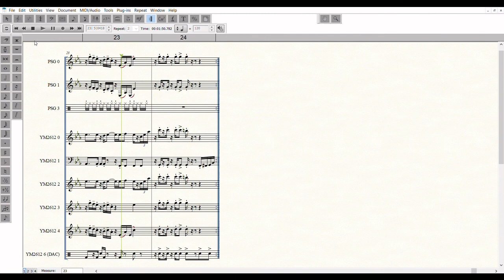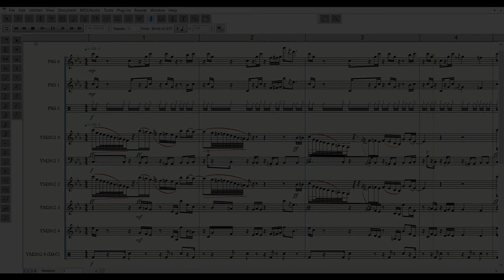Hydrocity Zone Act 1 | Sonic 3 & Knuckles | Video Game Sheet Music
The funkiest plunge into a pool of water you'll ever take.

ABOUT THIS TRANSCRIPTION:
-Channel 0 and Channel 2 are compositionally identical; in the VGM file, Channel 0 is panned to the right speaker while Channel 2 is panned to the left.

-The notes in the falls SHOULD be correct, as I slowed the audio down in Audacity to listen to each note and rhythm. There is a small margin of error though. ;)